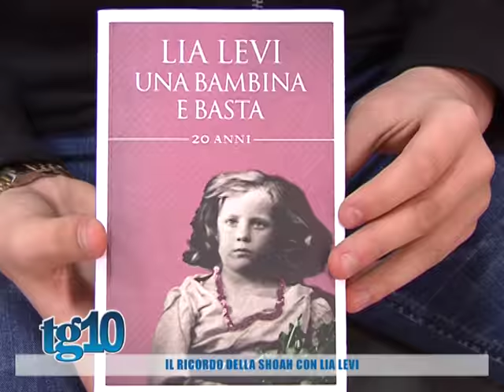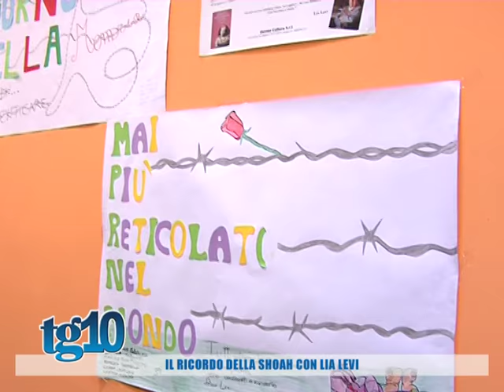Il ricordo della Shoah con Lia Levi